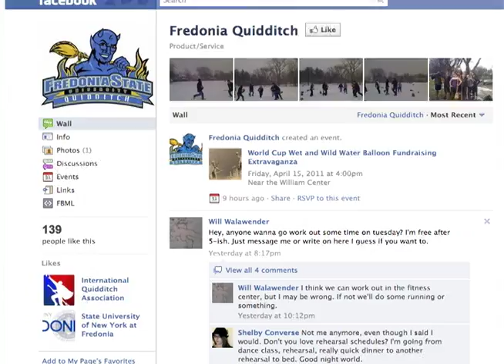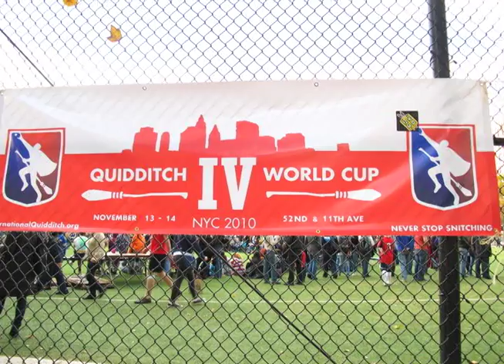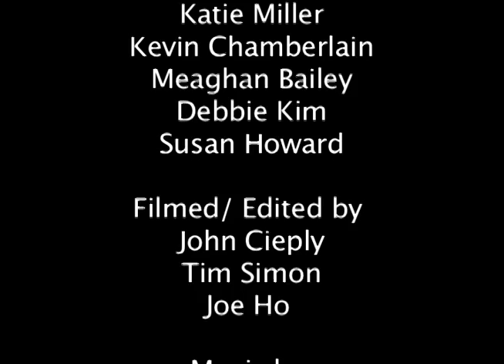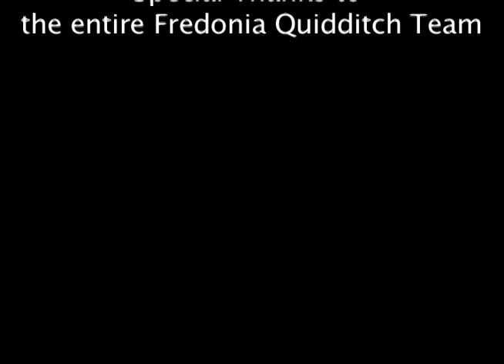Fredonia Quidditch Documentary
Some Awesome Fredonia Students (John Cieply, Tim Simon, Joe Ho) made a super mega foxy awesome hot documentary about Fredonia Quidditch!